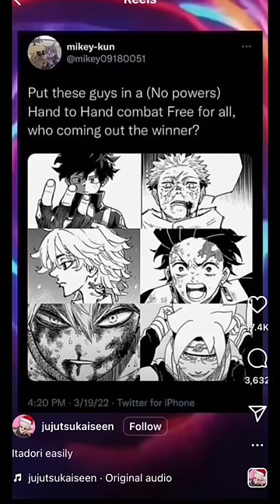Who is Winning this Hand to Hand, Free for All?